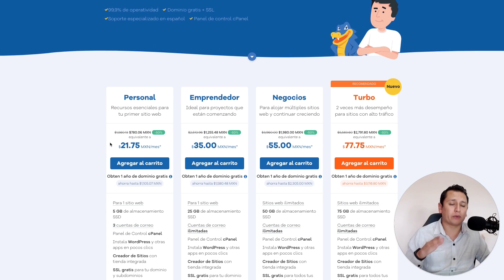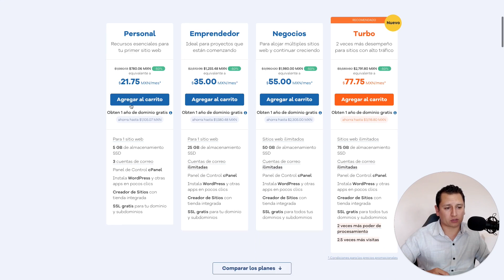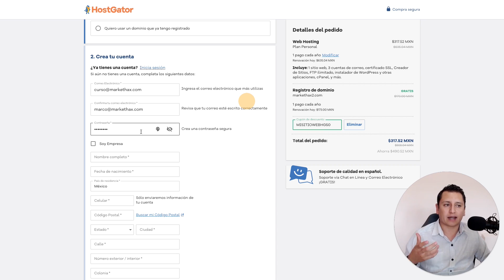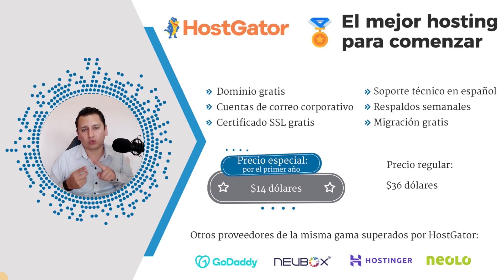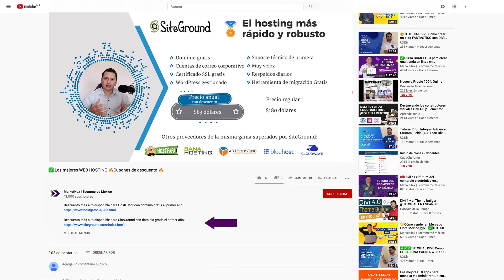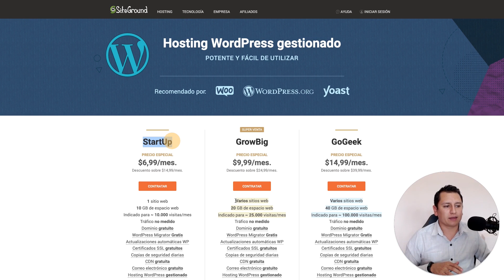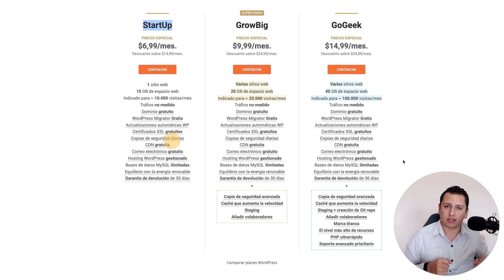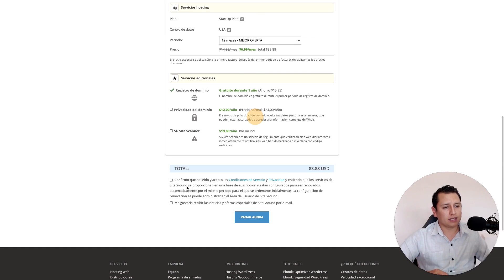🏅 Mejor Hosting para WordPress | Mi experiencia 😃😡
⭐️ Tuve una mala experiencia con el PEOR proveedor de Hosting 😡 pero he aprendido y ahora solo uso los 2 MEJORES proveedores de Hosting 😃 para WordPress.

⚠️ Los descuentos están disponibles para toda América Latina, España y Estados Unidos ⚠️.

0:00 - Introducción
2:07 - 🏅 El mejor Hosting para principiantes
8:08 - Contratar HostGator con el mayor descuento
12:07 - 🏅 El hosting más rápido y robusto
17:31 - Contratar SiteGround con el mayor descuento
21:17 - Conclusión

A lo largo de 10 años en MarketHax hemos trabajado con sitios web y tiendas en línea en México, Colombia, Perú, Ecuador, Panamá, Honduras y Costa Rica. Esto nos ha permitido probar una gran variedad de web posting.

Siempre hemos trabajado con WordPress por esta razón es muy importante para nosotros que el posting sea PERFECTO para trabajar con WordPress.

❌GoDaddy es el PEOR proveedor del mundo mira el video donde explico los motivos❌
Y no me creas sólo a mi, te invito a ver los comentarios de ese video.

En este video te comparto los mejores proveedores con los que hemos trabajado y te explico las principales razones.

Contratando alguno de los servicios con nuestros enlaces de afiliados recibimos una comisión con esto apoyas a este canal para la creación de cursos gratis y trabajo de producción de los videos, muchas gracias. Son servicios que nosotros tenemos contratados y estamos convencidos de lo buenos que son, por eso los recomendamos.